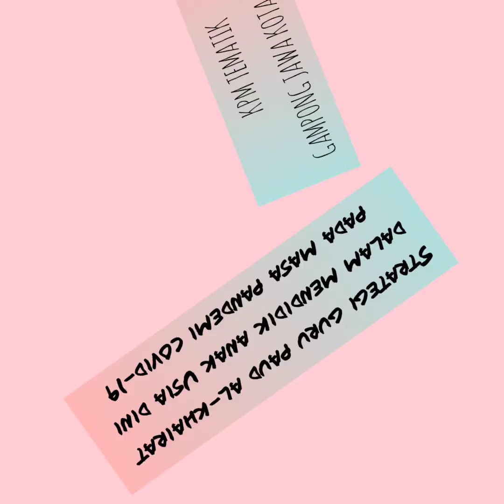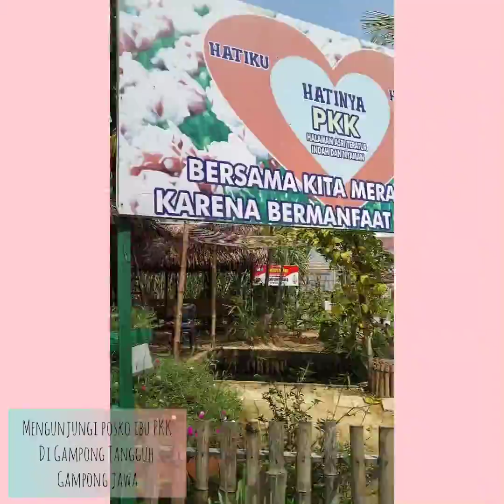Dokumentasi KPM-KS 2021 (Ricka putri Titania) Gampong jawa Kota Langsa